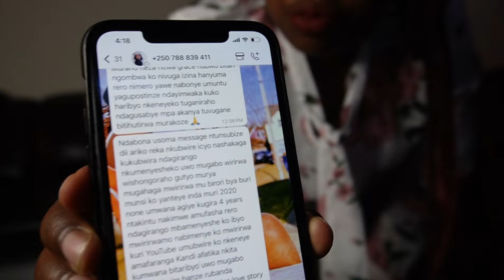UMUKOBWA ARARUSENYE BIRARANGIYE🙆‍♀️😭😭😭MBEGA PRANK ITEYUBWOBA IBIBINTU NTIMUKABIKINISHE😭😭😭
HELLO THIS IS OFFICIAL DENISE YOUTUBE CHANNEL FOR MORE INFORMATION BE SAFE TO TEXT US AS POSSIBLE